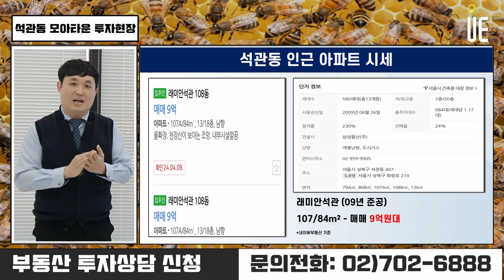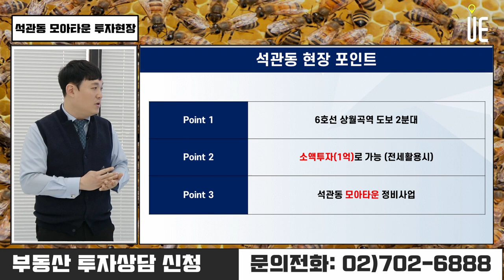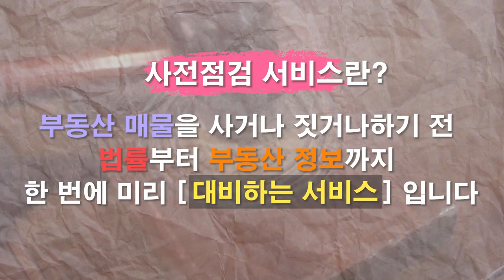석관동 모아타운 이문차량기지 개발로 동북생활권 중심지가 된다!! [정솔의 부동산 꿀투자]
서울 성북구가 석관동과 동대문구 이문동에 있는 이문차량기지를 동북생활권 중심지로 조성하기 위한 준비작업에 착수했다고 밝혔다.

약 20만㎡ 규모의 이문차량기지는 석계역을 중심으로 성북구를 비롯해 동대문구, 노원구, 중랑구와 인접한 역세권이다. 그러나 생활권 단절과 발전의 저해 요인으로 꼽혀 왔다.

구는 인접한 고려대, 한예종, 중랑천, 의릉, 성북문화유산센터 등을 바탕으로 대규모 공원, 종합병원, 시립도서관, 청년 창업지원시설 등 다각도로 시설 조성 방안을 검토할 계획이다.